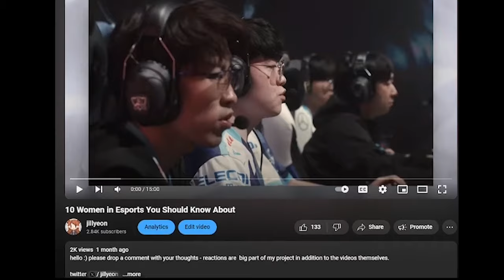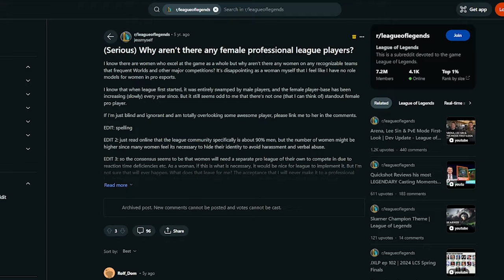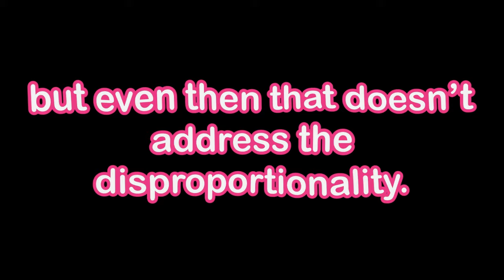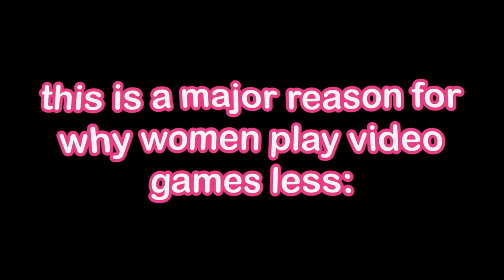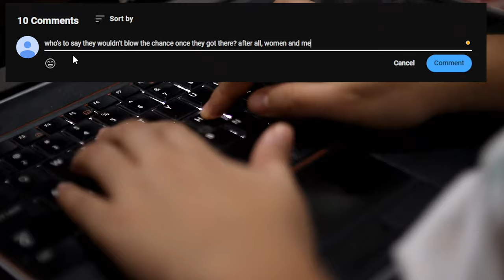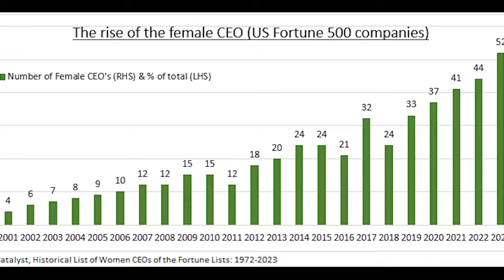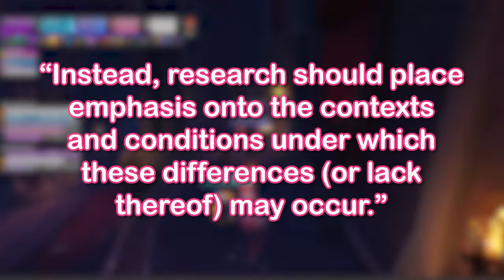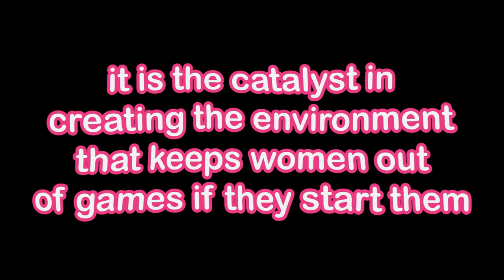why are there so few women in esports?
the answer is misogyny but ill break it down a bit more for you

im like 80% confident this is everything i use/mention but im really tired and i have so many tabs open that if i’m wrong just go ahead and drop a comment and ill help you out

this is normally the part of the description where i just vomit a bunch of words out in the hopes of increasing my potential viewers. i use clips here from overwatch ,valorant, starcraft, dota, tekken, street fighter, smash bros, and more games. personalities such as caitlin clark, eg potter, angel reese, michael phelps, sheever, sjokz, and more are featured. my head hurts so bad